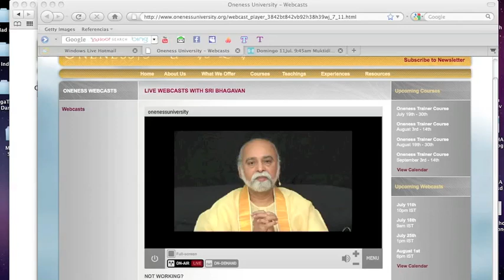Sri Bhagavan, Darshan 11/julio/2010 Nayana diksha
Darshan del 11 de julio, en el que todos los participantes se reunieron y experimentaron la gracia en un cuarto oscuro.